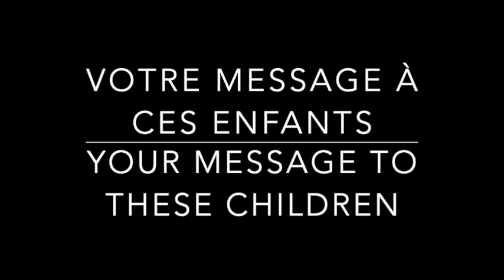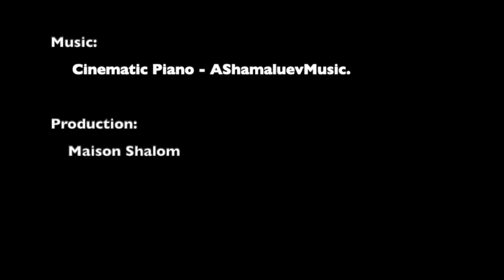Interview with Maggy Barankitse for the 25th Anniversary of Maison Shalom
Maison Shalom turned 25 on 23 October 2018. To celebrate the start of this jubilee year, we have prepared a special interview with our founder Maggy Barankitse (Aurora Prize Laureate 2016). A leader and example, Maggy is using her exile to send her message of love and peaceful cohabitation beyond the borders of her loved country of Burundi. In honour of the 25 years of Maison Shalom, we have interviewed Maggy.